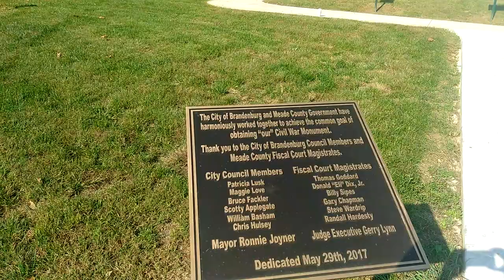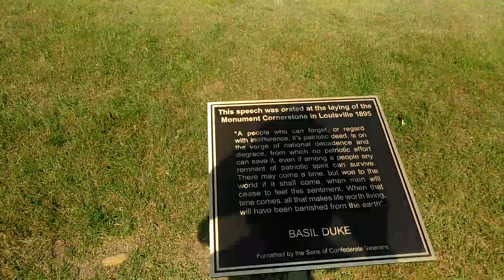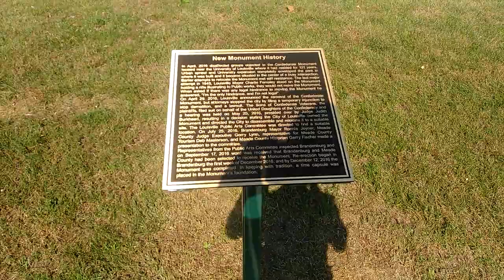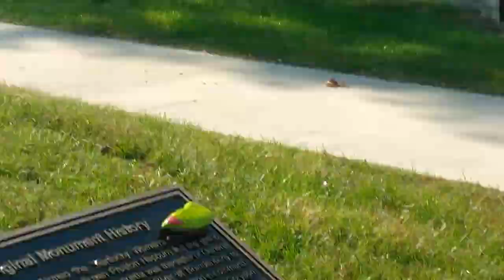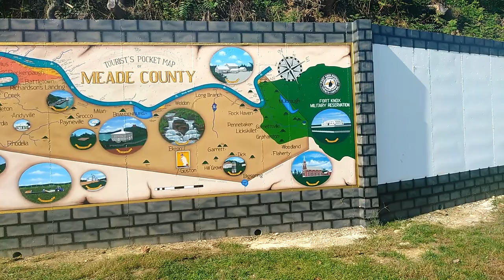Confederate Monument in Brandenburg KY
All donations go back into sustainability and the channel so I can make more solar tutorials.